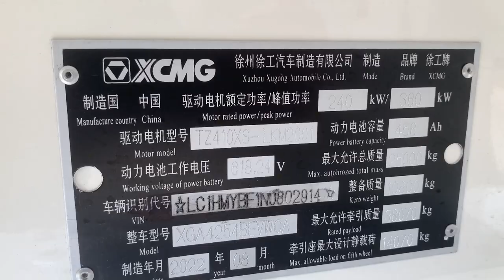DIRIGIMOS O PRIMEIRO CAVALO MECÂNICO ELÉTRICO MOVIDO A BATERIA DO BRASIL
Conheça o primeiro caminhão pesado elétrico homologado para o mercado brasileiro, o XCMG E7-49T. Ele chega via importação a um preço inicial de R$ 1,3 milhão e tem 150 quilômetros de autonomia, com 49 toneladas de PBT e zero emissão e ruído.